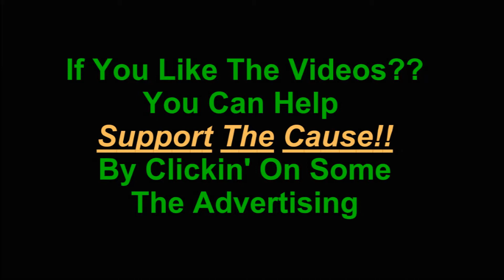GTA VI TLAD Achievement Full Chat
GTA VI Side Missions, Races, Stealing Bikes, Achievements, Friends, Gang Wars.